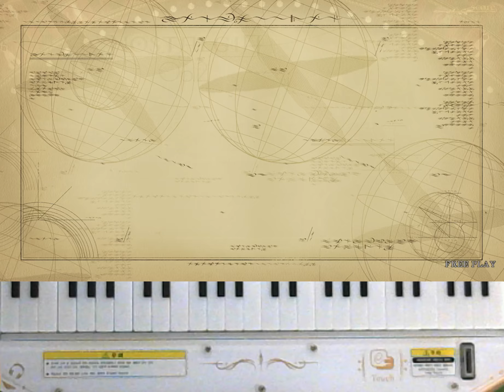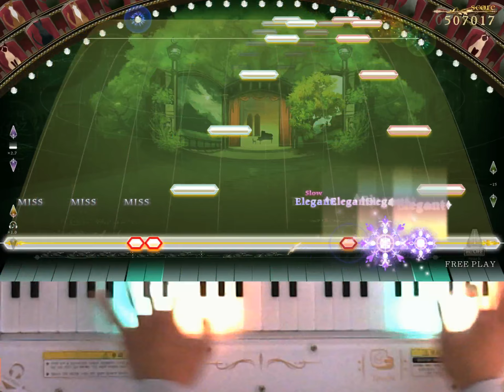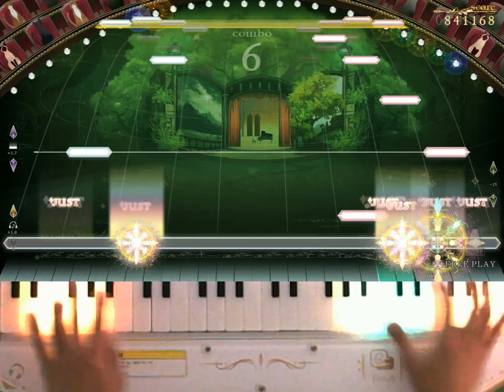[ノスタルジアOp.2 Recital?] ピアノソナタ「熱情」第３楽章 Real? (エイプリルフール)